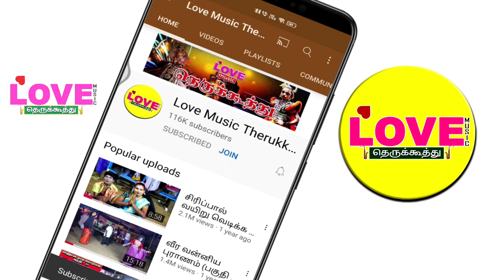கோமாளி கோவிந்தராஜ் திரைக்கு பின்னால் எப்படி பாடுவார் தெரியுமா?